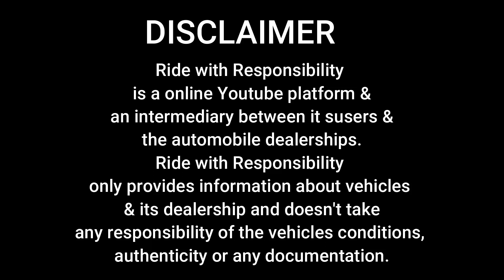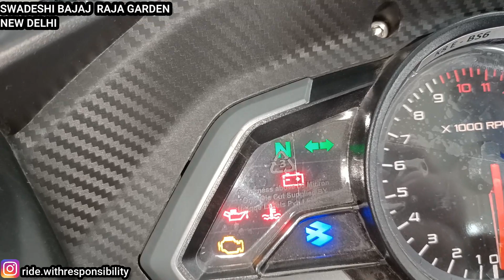Bajaj RS 200 @ 6000/- per month | Swadesi Bajaj | RS 200 On Road Price Specifications Down Payment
rs200200@6000/-permonth

Hello Dosto...

Welcome to Ride With Responsibility 😁

I visited to Swadesi Bajaj Raja Garden

Najafgarh Rd, Block A, Raja Garden, New Delhi, Delhi 110015

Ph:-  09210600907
I tried to explain you all the features, On Road Price which are offered by RS 200 BS6 2021

Suggestions are always welcome in comments section..